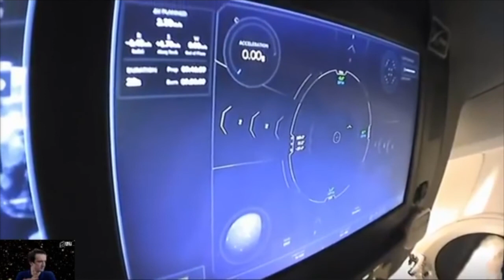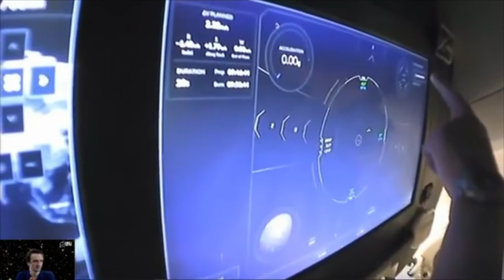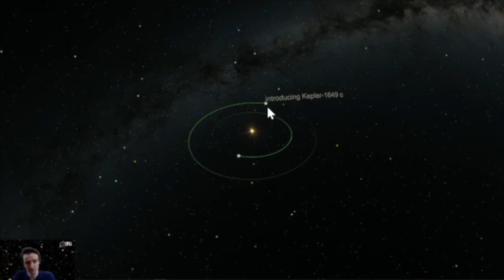Planetarium Online: Space News Now! (July 2, 2020)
Join us for our next Planetarium Online live stream: Space News Now!

Follow along with our live planetarium presenter as we bring you the biggest new stories in astronomy and aerospace. In this episode, we explore the closest black hole ever discovered to Earth, plus an Earth-sized exoplanet that’s in the “Goldilocks” habitable zone of its star.

Liberty Science Center is home to the Jennifer Chalsty Planetarium, the biggest planetarium in America. Video for this presentation was created on an Evans & Sutherland Digistar 6 system.

This live stream originally aired on Liberty Science Center's Facebook page on July 2, 2020.